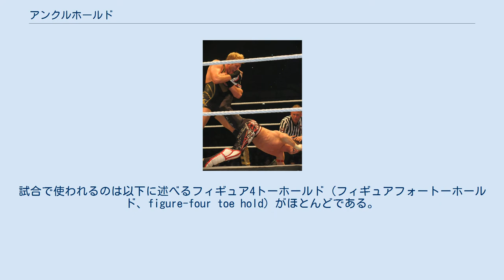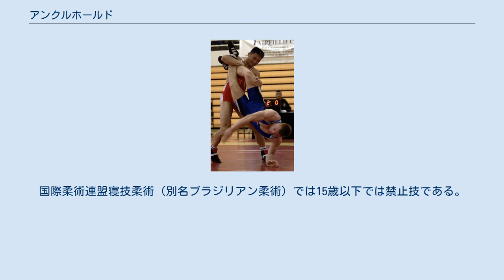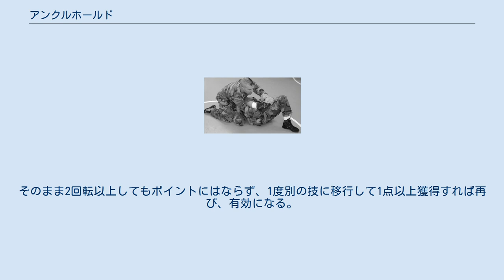アンクルホールド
アンクル・ホールドの一種で内向きフィギュア4トーホールド。
 アンクル・ホールド（Ankle Hold）は、柔術、柔道、プロレス、ブラジリアン柔術、総合格闘技などで用いられる足首をひねる関節技である。
試合で使われるのは以下に述べるフィギュア4トーホールド（フィギュアフォートーホールド、figure-four toe hold）がほとんどである。
アンクル・ロック（Ankle Lock）、トウ・ホールド、トー・ホールド（Toe Hold）とも呼ばれる。
日本名は足首固め（あしくびがため）。
 相手の足首を両手を使って捻って極める技である。
掛け方は主に以下のものがある。
いずれも、てこの原理を使う。
 ブラジリアン柔術で「内向き」と呼ばれる掛け方が試合で使われるのはほとんどで相手の左足首を相手から見て右回転に捻って極める。
「外向き」と呼ばれる掛け方は相手の左足首を相手から見て左回転に捻って極める。
 両脚で相手の捻る脚や両脚を挟んだりするなどして捻る相手の脚の膝があまり動かないようにして極めないと極めづらい。
 エスケープ方法としては、つま先を捉えている相手の腕をもう一方の足で蹴り、技をほどいてから脚を抜く方法や、つま先が捻られる方向へと体ごと回転して、もう一方の足で相手の尻を蹴って脚を抜く方法が一般的である。
ただし、後者は脚をまっすぐ伸ばしきるように極められた場合には効果はない。
 フィギュア4トーホールド以外にも両手で相手のつま先を掴む方法もある。
この方法は「内向き」は右手首を相手の内くるぶしに当て支点とし、相手の左つま先を両手でつかみ、捻って極める。
「外向き」は左手首を相手のくるぶしに当て支点とし、相手の左つま先を両手でつかみ、捻って極める。
片手で相手のつま先を持ち、もう一方の手で踵を持って捻る方法もある。
 フィギュア4という技術を使う。
ブラジリアン柔術で言うところの「内向き」は相手の左足首を両腕で胸に抱え込むように取り、相手の左つま先を右手でつかみ、左手で右手首をつかみ、左手首または左前腕を相手の内くるぶしに当て支点とし、捻って極める。
「外向き」は相手の左足首を両腕で胸に抱え込むように取り、相手の左つま先を左手でつかみ、右手で左手首をつかみ、右手首または右前腕を相手のくるぶしに当て支点とし、捻って極める。
別名足取緘（あしどりがらみ）。
 プロレスラー金本浩二のオリジナル技で相手の両脚を変型裏4の字の状態（リバースのナガタロック状態）で固めてから極めるフィギュア4トーホールドもある。
2009年のベスト・オブ・ザ・スーパージュニアから使用し続けている。
 金本のオリジナル技には相手の片脚に自身の両脚を絡めて膝を極めた状態で、もう片方の足首を極める変形のフィギュア4トーホールドもある。
 グレイプバイン・アンクル・ロック カート・アングルが仕掛けるグレイプバイン・アンクル・ロック。
 ジャック・スワガーが仕掛けるグレイプバイン・アンクル・ロック。
 プロレスでよく使われるフィギュア4トーホールド。
自らは立ち姿勢で相手をうつ伏せに倒してから（もしくは相手が既に、うつ伏せの状態の時）相手の足首を両腕で胸に抱え込むように取り、上述の「内向き」のフィギュア4トーホールドで、相手の膝裏に自らの両腕で引っ張り込みながら、相手の足首を肩口付近に押し付けて自身の体重を乗せるように押し込み足首を極めることが多い。
 返し方としては自身がとられている足と同じ方向（右足を攻められているなら右方向）へと回転するのが有効。
技を仕掛ける側も自身の脚を絡めて回転されにくくすることがあるが、この場合は自身の自由が効かなくなるため、ロープエスケープされやすくなってしまう。
特にアメリカではブドウの蔦に擬えてグレイプバイン・アンクル・ロックと呼ばれている。
 日本での初公開は1989年、ヨーロッパ修行から凱旋した船木誠勝がドイツでミレ・ツルノから習得した技として使用。
 総合格闘技では制限があることは少ない。
 ヒール・ホールド、アキレス腱固め、膝十字固め等、他の足関節技からの連携としても柔軟に使用することができる。
 プロレスでも制限があることは少ない。
アンクル・ホールドの中でもグレイプバイン・アンクル・ロックが良く用いられる。
 主な使用者 ブラジリアン柔術ではトー・ホールドと呼ばれ、「内向き」については国際ブラジリアン柔術連盟では17歳以下（正確には数え年の18歳以下）と紫帯、青帯、白帯では禁止技である。
国際柔...